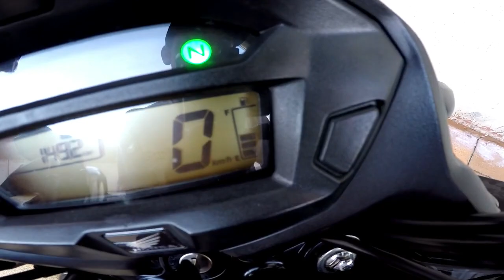SEM GASOLINA? SAIBA QUAIS PRODUTOS USAR NÃO FIQUE NA MÃO